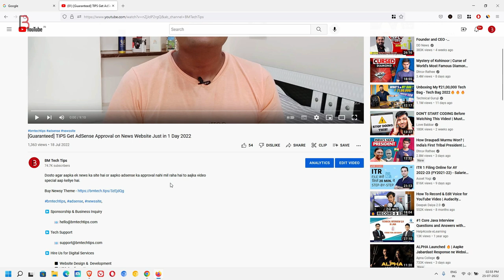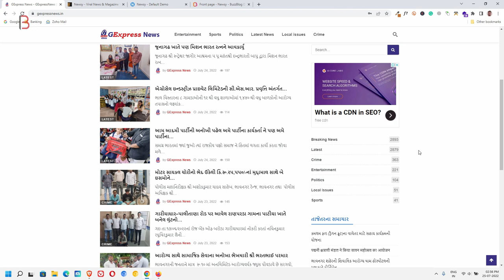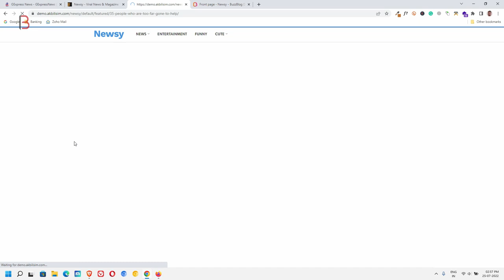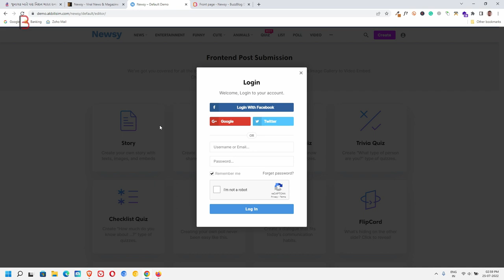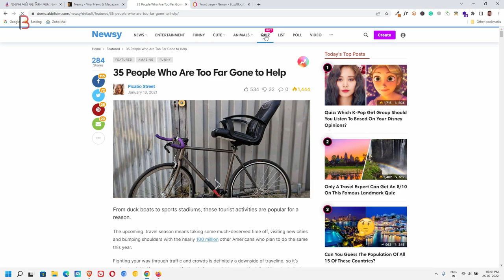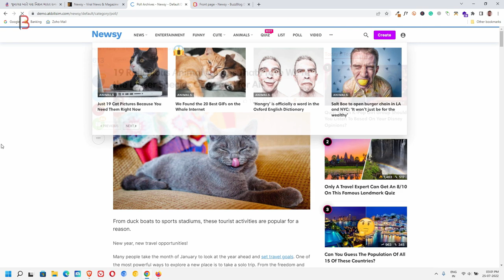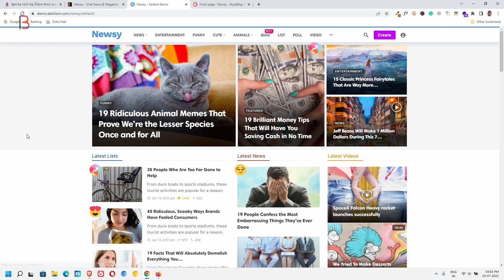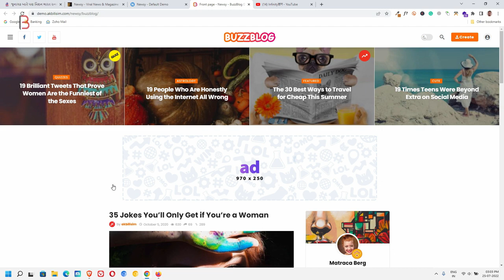2022's Best Adsense Friendly WordPress Theme for News Site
Hey dosto agar aap apne ek news website keliye best theme find kar rahe hai to aajka video pura jarur dekhna.

▶️ Tech Support

          ◼️ VPS Configuration
          ◼️ Website Migration

▶️ Our Websites

▶️ Thanks